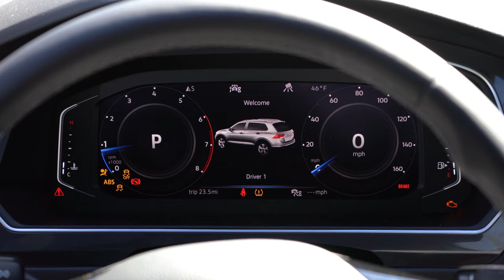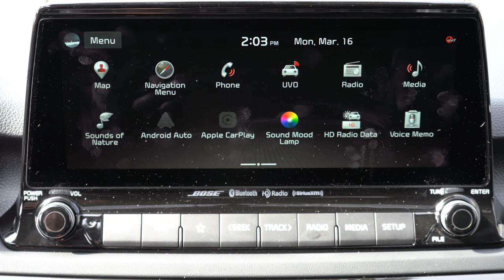2021 Kia Seltos vs. 2020 Volkswagen Tiguan | 10 KEY DIFFERENCES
And so I've recently driven & reviewed both the 2021 Kia Seltos & the 2020 Volkswagen Tiguan and with them both being compact SUV's I figured it be fun to compare these two. Therefore, in this video I'll be comparing the top 10 Key Differences between both the 2021 Kia Seltos & 2020 Volkswagen Tiguan!